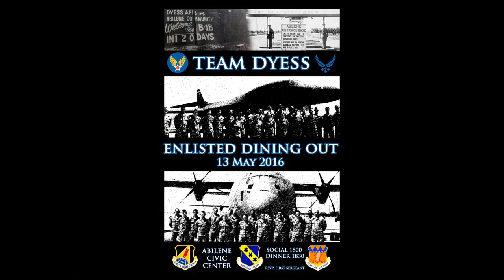Enlisted Dining Out Rule #1